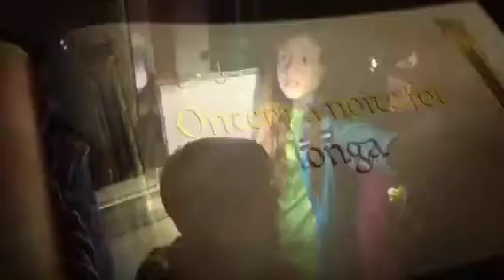Capítulo 4 Campo de Férias CBA 2013